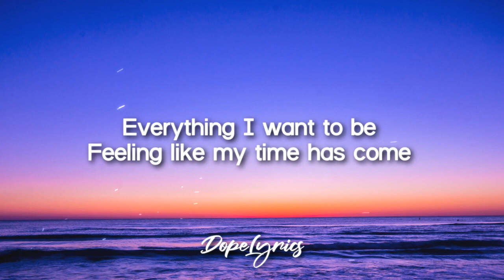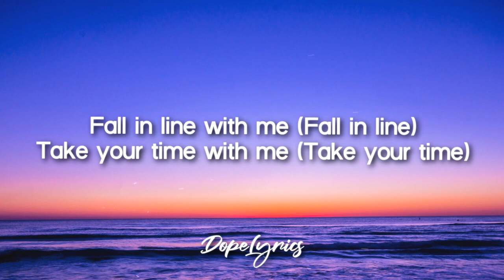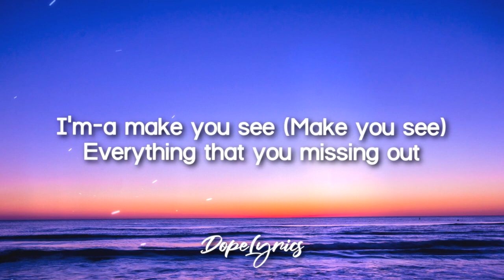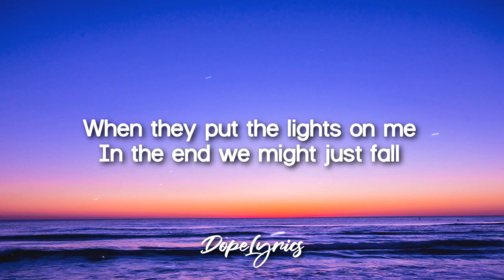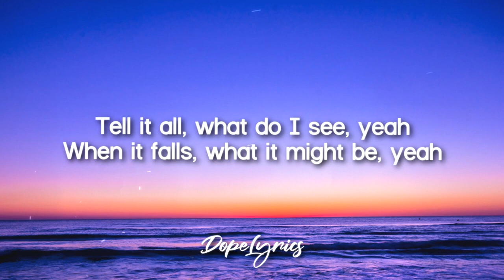Nomad Quinn Lights on me the fallLyrics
yt1s.com - Nomad Quinn  Lights on me the fallLyrics .mp4